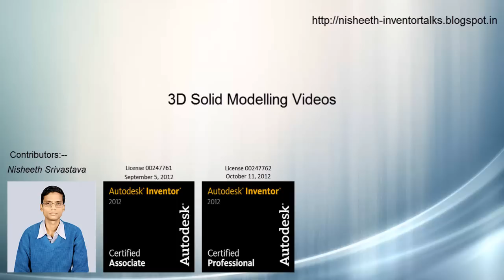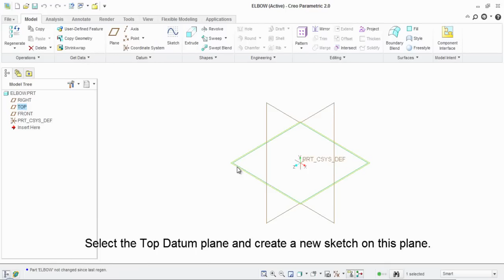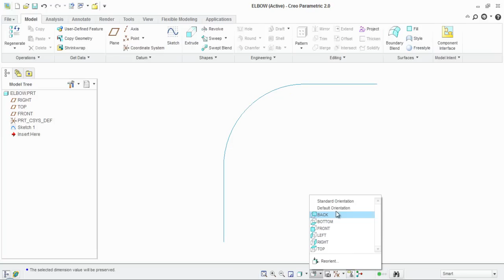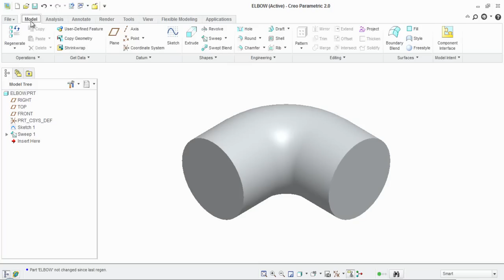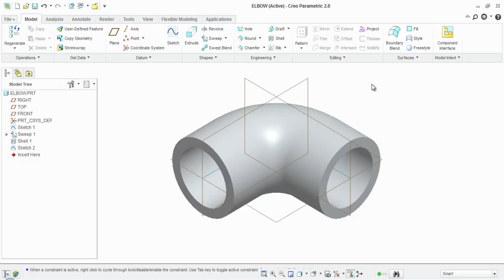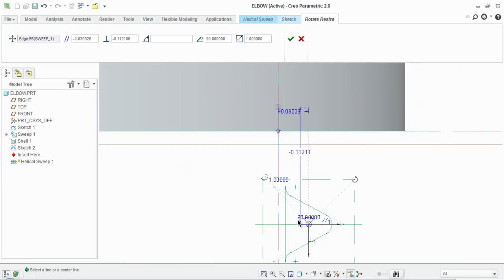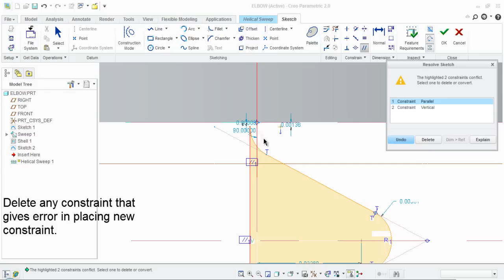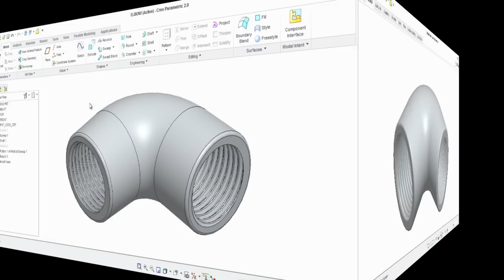Modelling an Elbow in Creo Parametric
In this tutorial, we will create an Elbow by utilizing part modelling capabilities of Creo Parametric 2.0
Viewers will be able to watch the application of many part modelling tools like Sweep, Shell, Helical Sweep, Pattern and Round tool as well as 2D sketching techniques are also shown.
In cutting of threads, I will utilize the same BSP Thread Profile that was shown a previous video by me.
Get the Model file by visiting the following link
Transcription of Video is also available on the mentioned link.
In return you will get rewards also...